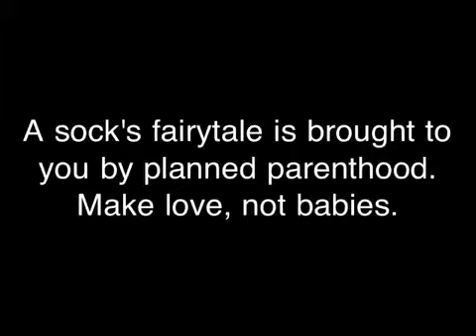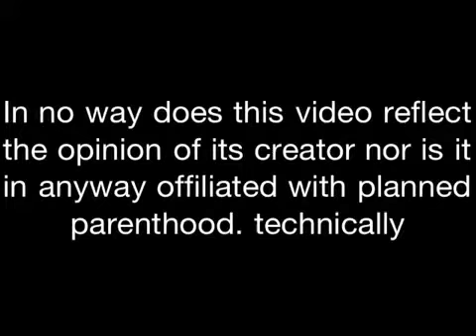Drunk and bitter sock puppet's fairytale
Drunk and bitter sock puppet rants about one night stand